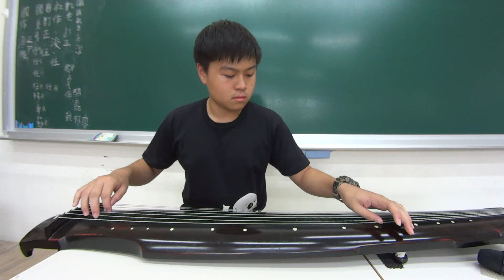陽關三疊(獨奏)---楓樹腳實驗學校107學年度第四學季九年級古琴成果發表